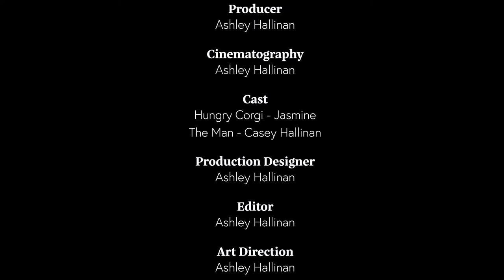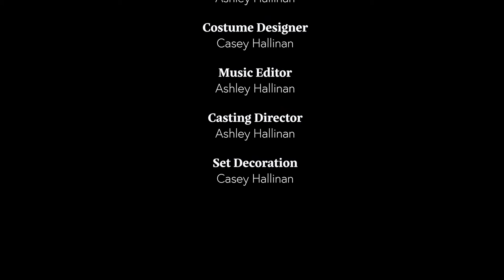Corgi Problems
Storytelling sequence project video by DMEDIA 21 student Ashley Hallinan (Golden Rose Media).Corgi Problems is a short story about a man faced with the ultimate dilemma while attempting to feed his hungry Corgi.